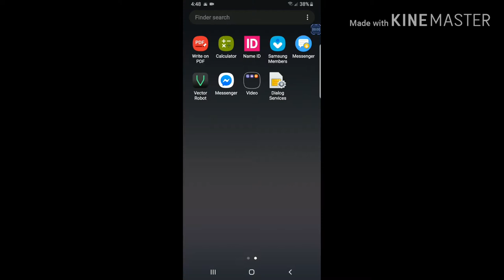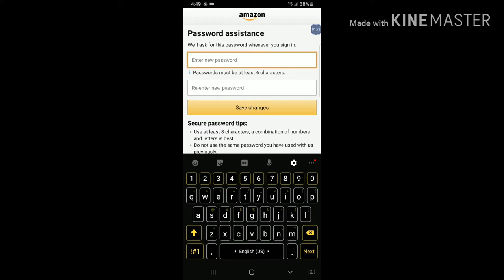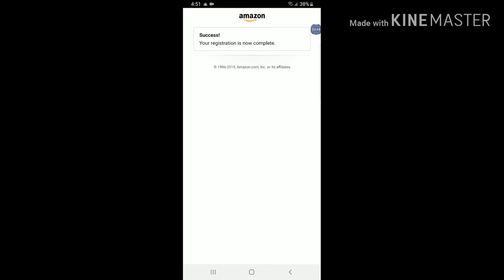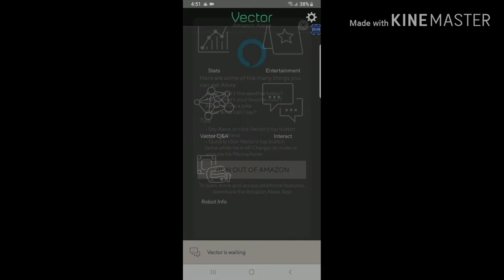Amazon Alexa sinhala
Alexa by vector